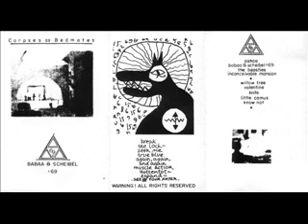Corpses As Bedmates - Know Not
Babaa & Scheibel = 69 cassette, 1984